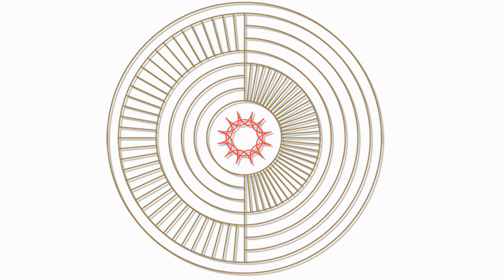Aaron Eaves on "Dungeons & Dragons," Role Play Gaming, and Spiritual Experiences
Host Rev. Cory Bradford-Watts talks with Aaron Eaves, a seminarian of the Unitarian Universalist tradition, about how the storytelling aspects of gaming and religion can help us experience God and grow spiritually.
Book recommendations and more resources below ↓↓↓↓

In this episode of the Transcendiots webcast we talk with seminarian student and artist Aaron Eaves about how the self-expression, role playing, and world building that takes place in storytelling games like "Dungeons & Dragons" is woven together with ministry, religion, and spirituality.

★RELATED BOOK★

★ABOUT★

★THE HOST★

Rev. Cory Bradford-Watts is an ordained minister with the Swedenborgian Church of North America and a member of the Swedenborg Foundation board of directors. His current ministry includes leading and officiating the Swedenborgian Online Community—an affirming interfaith group that meets weekly to grow in love and wisdom online. Cory was exposed to many different religious traditions growing up, but had little personal belief in Divinity. Then, after experiencing a mystical near-death experience as a young adult, he started to sense the spiritual qualities of life and developed a belief in the Creator. He eventually found himself drawn to the pluralistic, Christian nature of Swedenborgianism, and answered the call to uplift others wherever they're at, no matter their creed or culture.

★SUPPORT US★

★FOLLOW US★

★REACH OUT★

Want to be a featured guest on our show or have Rev. Cory Bradford-Watts appear on your show?